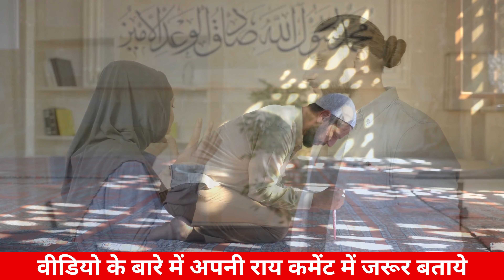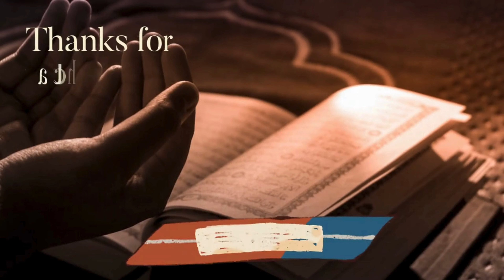रोज़ा किस तरह रखना चाहिए हर मुस्लमान को मालूम होना चाहिए | Roza kis tarah rakhna chahiye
रमज़ान एक बहोत ही मुबारक महीना है इसमें अल्लाह की रहमत की बारिश होती है।
इस वीडियो में मै बताऊगी रोज़ा किस तरह रखना चाहिए जिसे मुफ़्ती तरीक़ मसूद साहब ने बताया है जिसे हर मुस्लमान को मालूम होना चाहिए
इन बातों का ख्याल रख कर, हम अपने रोज़े को बेहतर तरीके से रख सकते हैं और अल्लाह की रज़ा को हासिल कर सकते हैं. इसलिए वीडियो को आख़िर तक पूरा जरूर देखिये

Roza kis tarah rakhna chahiye
Roze rakhne ka Best Time
Roza Rakhne Ka Sahi Tariqa

Credit